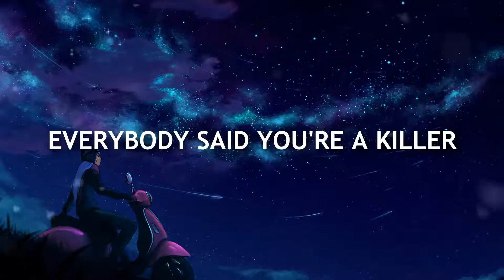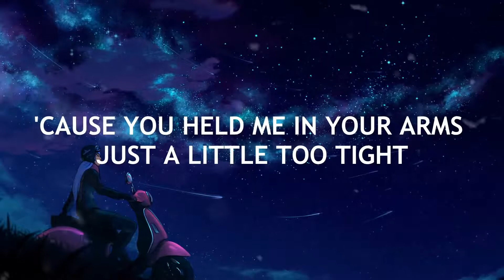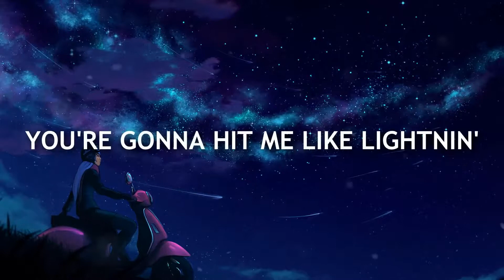lana del rey white mustang lyrics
lana del rey white mustang

lyrics :

Packing all my things for the summer
Lying on my bed it's a bummer
'Cause I didn't call when I got your number
But I liked you a lot
Slippin' on my dress in soft filters
Everybody said you're a killer, but I
Couldn't stop the way I was feeling the day
Your record dropped
The day I saw your white Mustang
Your white mustang
Your white mustang
Caught up in my dreams and forgetting
I've been acting like armageddon 'cause you
Held me in your arms just a little too tight
Summer's meant for loving and leaving
I was such a fool for believing that you
Could change all the ways you've been living
But you just couldn't stop
Your white mustang
Your white mustang
You're revving and revving and revving it up
And the sound, it was frightening
And you were getting a part of that
You're gonna hit me like lightening
White mustang
Your white mustang
Said you're a wild Mustang